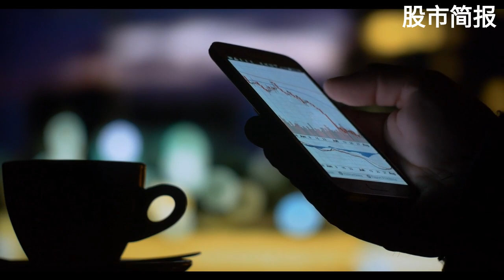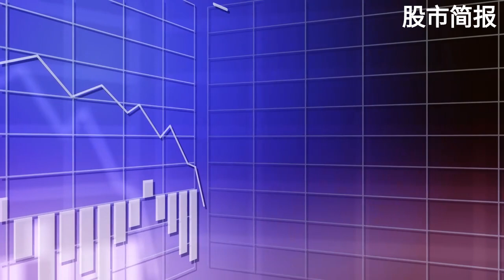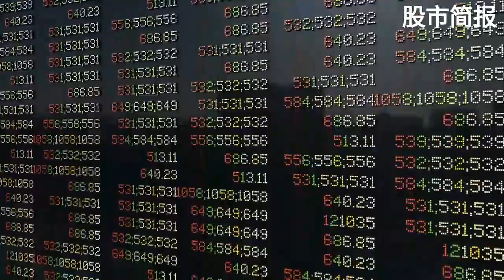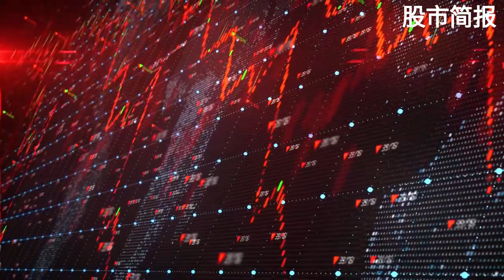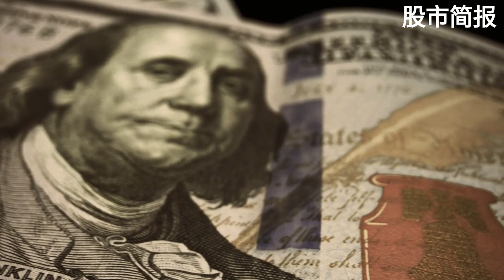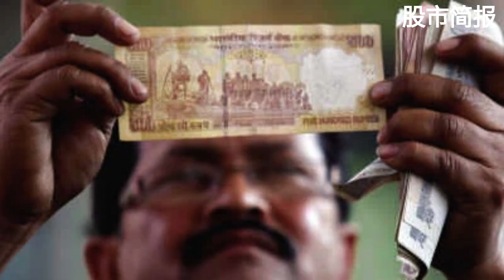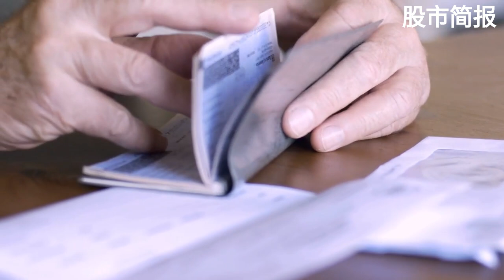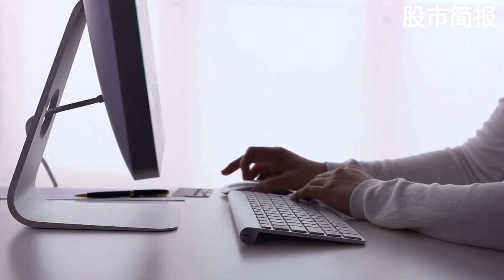美联储5月会议看点；日本华尔街歌舞伎町发展成为新的金融中心；中国新兴市场ETF的空头升至10亿美元以上